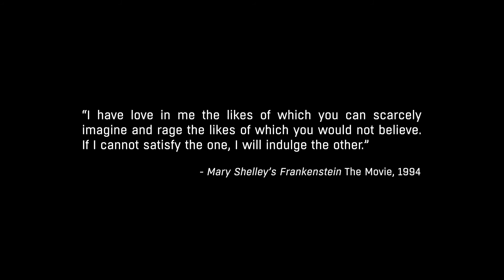Let's Play Dying Light: The Following 1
A brand new lets play, the dlc for Dying light.